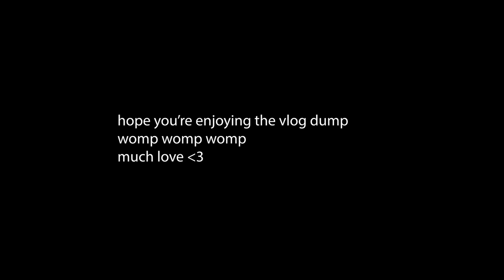The 29th vlog - More gym and some pics with Gavin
*Monday Feb 22 - Sunday Feb 25* Vlog - Mostly the gym, some time with Gavin and thats it.

Another video about an unemployed photographing musician who wants to eat right, get fit and not have anxiety.

Chat and get updates on posts/live on twitch and Discord!
Twitch.tv/michaelplaysmusic

Videos include vlogs and features about being injured with an ACL tear, unemployed, photography, videography, backpacking/hiking/camping, skiing, music, technology, skiing, family, babysitting, bartending, serving, college, relationships, cars, friends, and more!